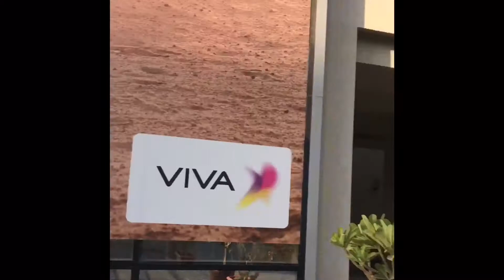TYPICAL WEEKEND IN KUWAIT 🇰🇼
This video was taken at ARABELLA COMPLEX  - - -one of my fave places here in Kuwait! 🇰🇼  I just really love the ambiance, and also I have this thing for Islamic architecture! 🕌👌🏼

Hope you enjoyed watching this video.  If you do, please give this a thumbs up 👍🏻  If you have any suggestions or you just wanna say HI please leave your message down below👇🏼 And for more upcoming videos, please subscribe my channel. T H A N K S! 💋